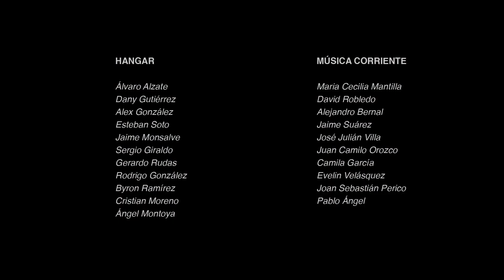Sonora Aguamala - R.H. - Bodegón con Músicos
Sonora Aguamala - R.H.
Bodegón con Músicos
Música Corriente 2018